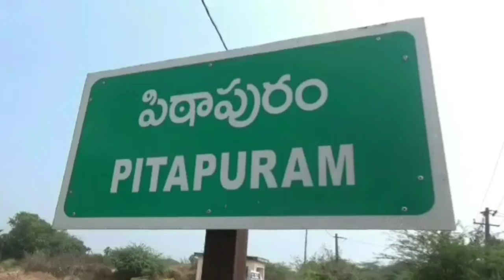వాడు ఒక దరిద్రుడు ..| Comedian Prudhvi Raj Reacts To Mudragada Padmanabham Comments | We News